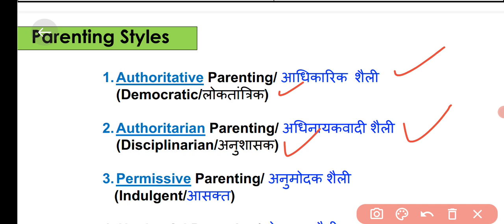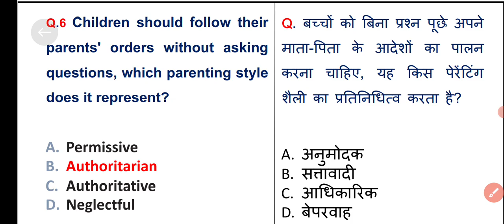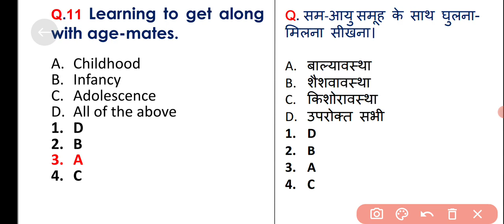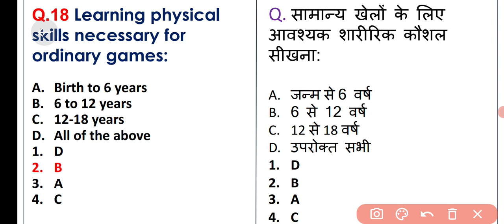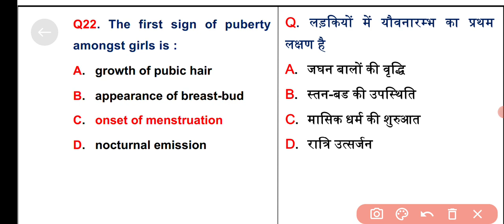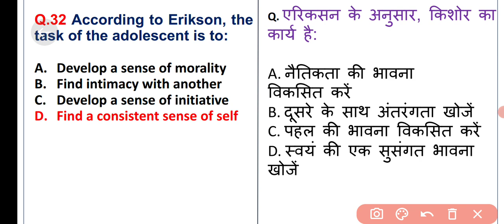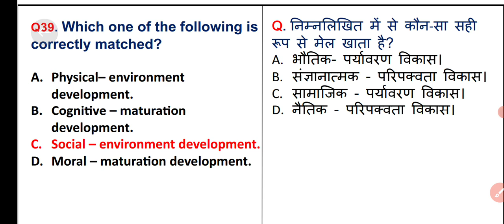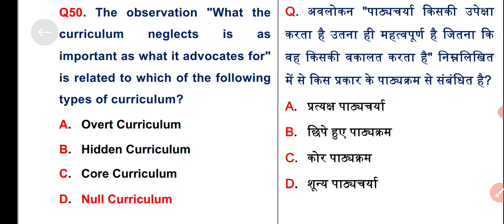ctet july 2023 notification ! ctet balvikas pedagogy !balvikas pedagogy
ctet july 2023 ! ctet 2023 ! ctet july 2023 notification ! ctet july 2023 preparation ! ctet july notification 2023 ! ctet 2023 july notification ! uptet classes 2023 ! ctet 2023 july ! ctet july ! ctet july 2023 bal vikas ! ctet syllabus 2023 ! ctet class 2023 ! ctet july notification ! uptet 2023 ! ctet preparation in hindi 2023 ! ctet 2023 online classes ! uptet 2023 classes ! next ctet exam 2023 ! ctet live class 2023 ! ctet 2023 preparation ! ctet 2023 notifications

ctet 2023
ctet july notification 2023
ctet 2023 july
ctet july
ctet july 2023 bal vikas
uptet 2023
uptet 2023 classes
balvikaspedagogy